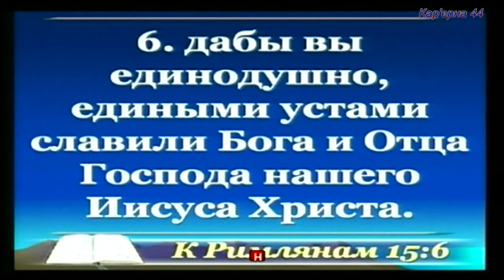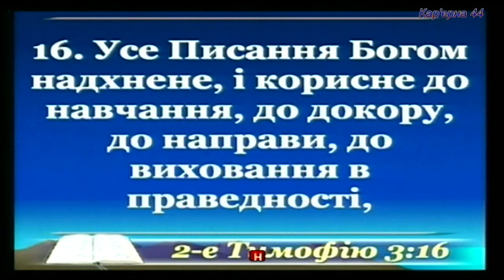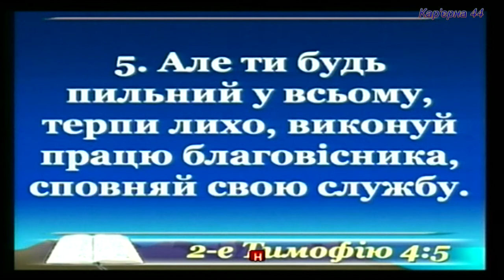Є сила в Слові Божому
Ранкове Богослужіння церкви на Кар'єрній,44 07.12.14 - Бернард Кокер (Bernard Cocker, президент місії "International Aid Trust"), проповідь